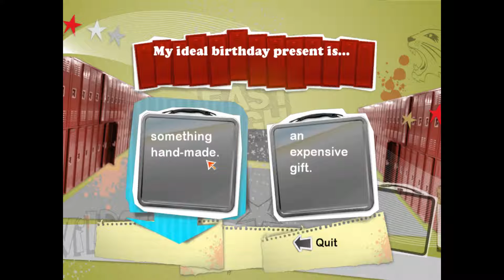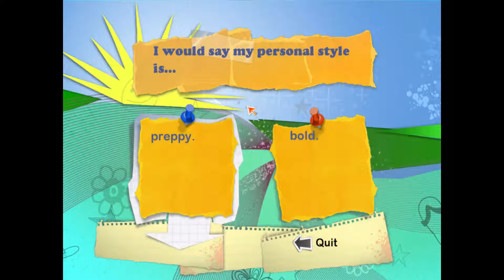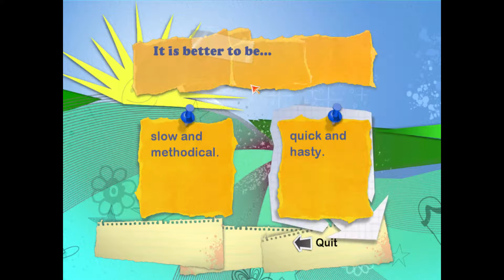Let's Play - Disney's: High School Musical 3 Dance - Part 4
We need to Work This Out and did anyone ever tell you that You Are the Music In Me and you know what I've Gotta Go My Own Way.